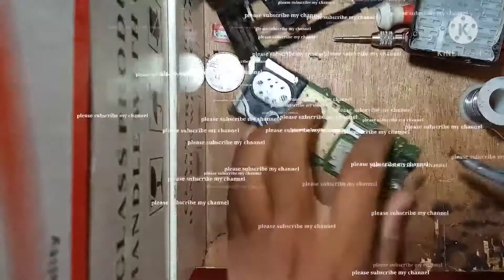Jio LF2403N display change display way jumper battary character change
नमस्कार दोस्तों मेरे मेरा यह चैनल जल्दी बंद होने वाला है तो आप लोगों से गुजारिश है कि प्लीज आप हमारे दूसरे चैनल को सब्सक्राइब करने जिससे आपको इसी पिक आपके सारे वीडियो में आपको दिखाते रहें और आपकी सहायता करते रहे तो आप लोगों से एक रिक्वेस्ट है कि आप मेरे दूसरे चरण को प्लीज सब्सक्राइब करना क्योंकि यह जल्दी मेरा चैनल बंद हो जाएगा तो यह रहा मेरा दूसरे चरण का लिंग प्लीज प्लीज

jio 2403n display jumper

jio 2403n display change
jio 2403n display ways
jio 2403n battary character change
jio 2403n battary line way
jio phone display change
jio phone battary character change
jio battary line breck
jio phone white display
jio phone dead
jio phone 2403n dead
jio phone all sulotion
jio battary character line bring
jio lf 2403n change display
jio LF 2403n battary character change
jio phone line breck
jio phone dead problem
google Instagram